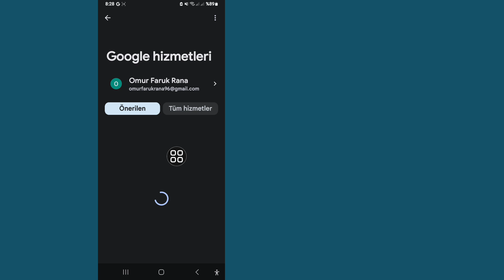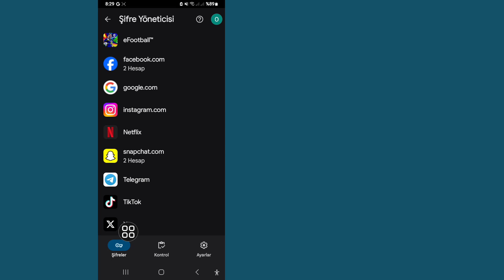Twitter (X) Kullanıcı Adı ve Şifresi Nasıl Bulunur? Twitter (X) Kullanıcı Adınızı ve Şifrenizi Kurt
Twitter (X) Kullanıcı Adı ve Şifresi Nasıl Bulunur? Twitter (X) Kullanıcı Adınızı ve Şifrenizi Kurtarın

Bu videoda size Twitter (X) Kullanıcı Adı ve Şifresini Nasıl Bulacağınızı göstereceğim. Çok kolay ve basit bir yöntem. Bu videoyu izleyin ve Twitter (X) Kullanıcı Adı ve Şifresini Nasıl Bulacağınızı öğrenin Twitter (X) Kullanıcı Adınızı ve Şifrenizi Nasıl Kurtarırsınız

Telif Hakkı Uyarısı:

Telif Hakkı Uyarısı 1976 Telif Hakkı Yasası'nın 107. Bölümü uyarınca, "adil kullanım" için verilen izin, eleştiri, yorum, haber, raporlama,
Öğretim, akademik çalışma ve araştırma gibi amaçlar için, adil kullanım, aksi takdirde ihlal edebilecek telif hakkı eyaletleri tarafından izin verilen bir Kullanımdır. Kar amacı gütmeyen, eğitimsel veya
kişisel kullanım, adil kullanım lehine dengeyi bozar.

 Tüm Hakları Solution Tech Master'a Aittir. Başka bir Yazar bu videoyu hemen yeniden yüklerse telif hakkı ihlaliyle işlem yapılacaktır, bu yüzden yeniden yayınlamayın.